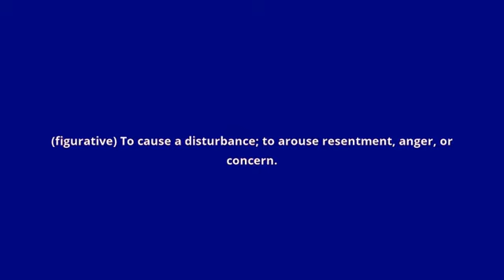what is the meaning of ruffle some feathers